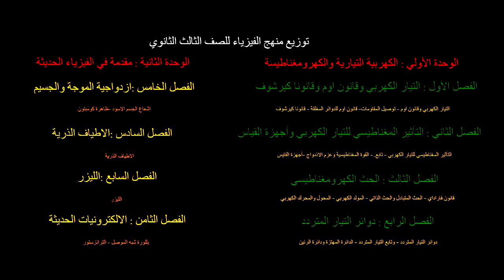هندرس ايه في منهج الفيزياء ثانوية عامه 2021 ؟ عشان تستعد | مع مستر اسلام فرج